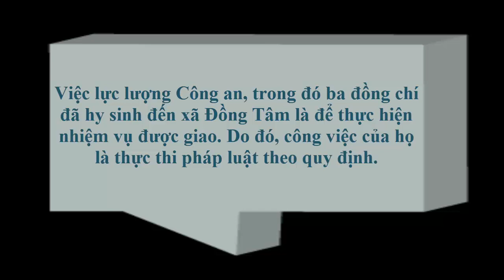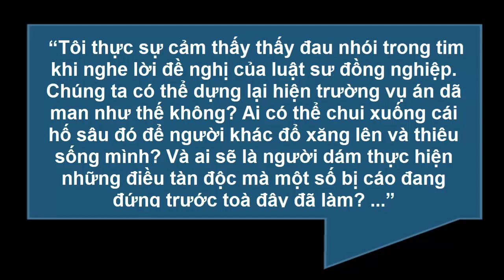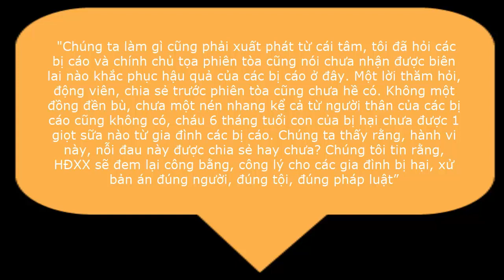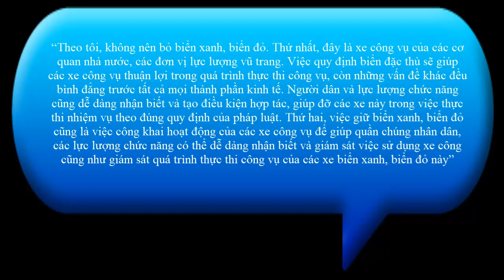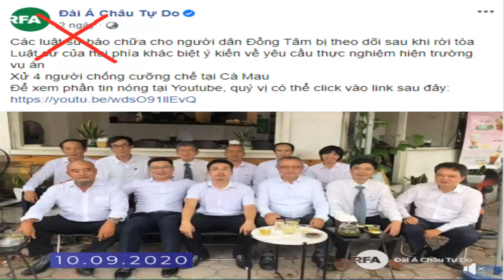Nguyễn Hồng Bách, luật sư chân chính cần được kính trọng và bảo vệ